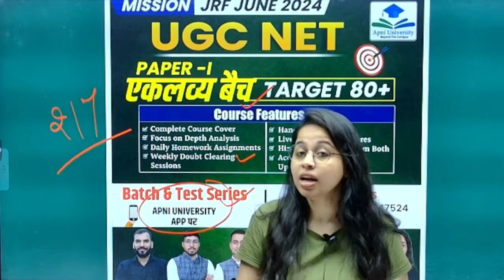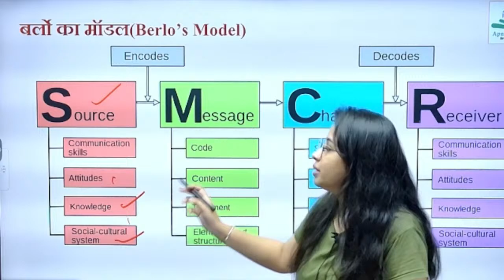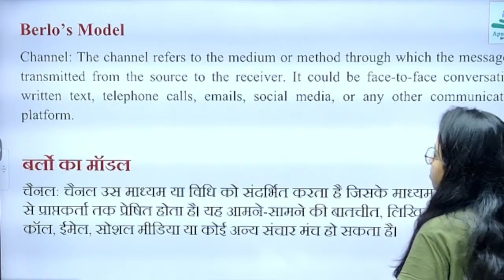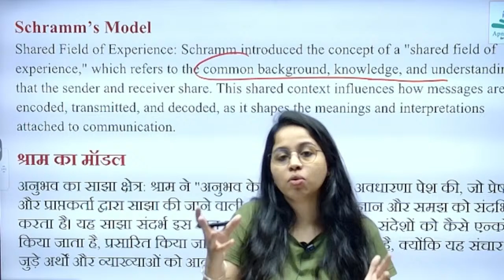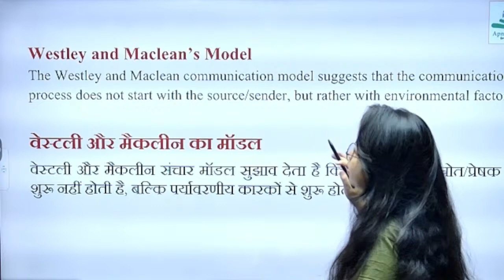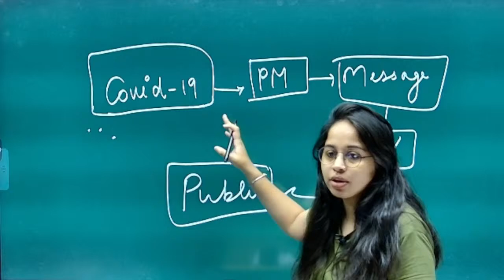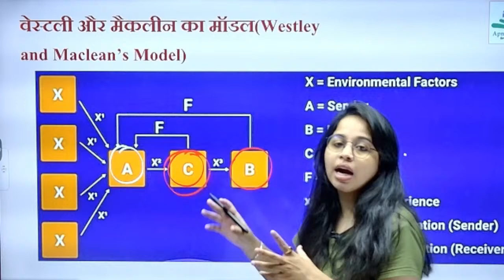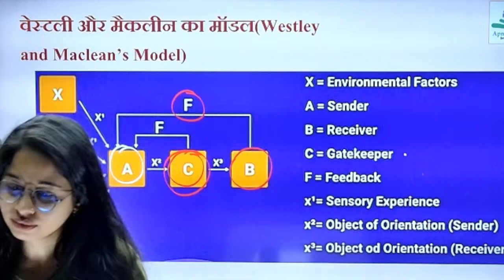UGC NET JUNE 2024 | UGC NET Models of Communication | By Riya Ma'am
🔴 Our Courses
🌍NET/JRF Asst. Prof. Exam 2023 Whats app Group👇 :-